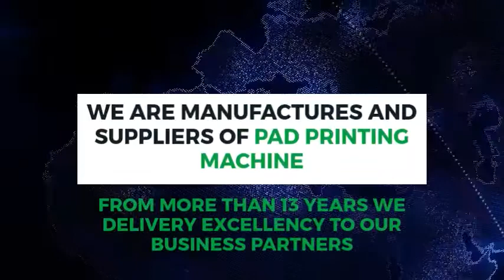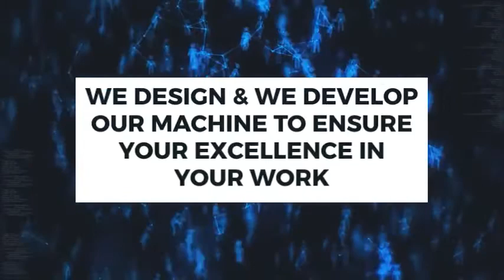PRESENTING POURAV PAD PRINTING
Pourav Pad Printing, we are manufactures and suppliers of Pad printing based in Bangalore.
Pourav Pad Printing was established on 2006 and we believe that aspirations, aim, vision combined together to etch the product of your dreams. We produce a wide range of cost-effective machines with infinite options for customization to suit individual needs with a complete range of accessories and consumables.